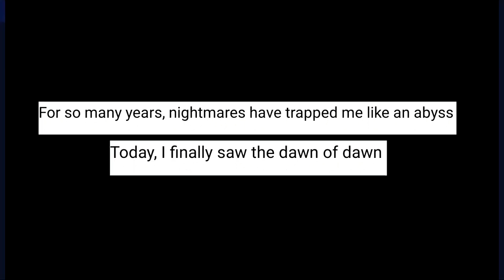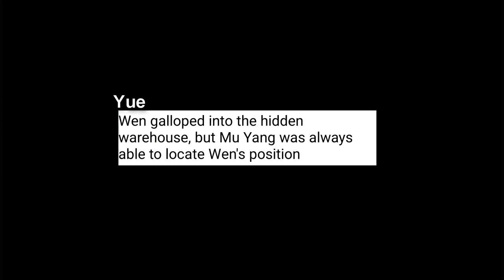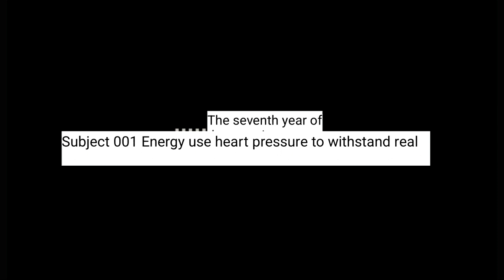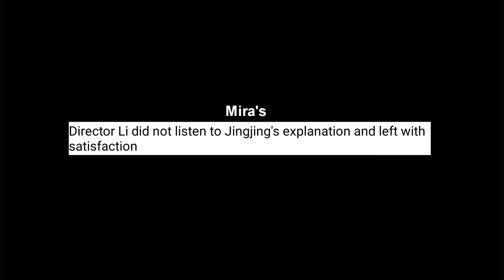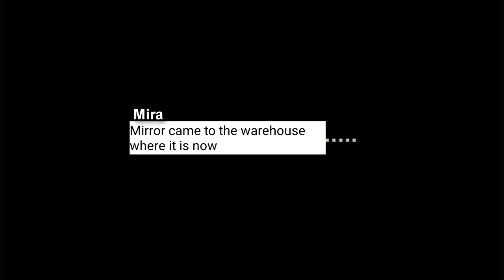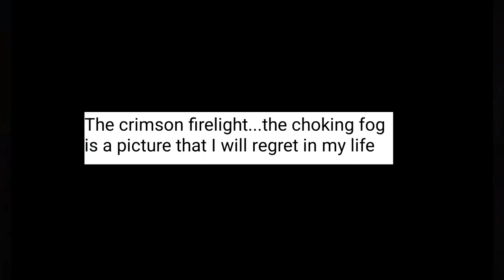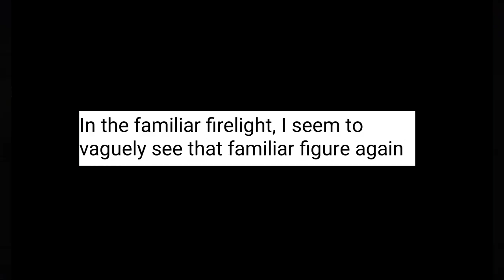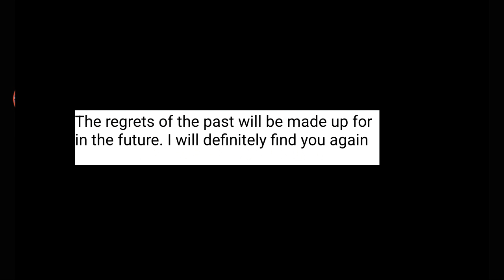Chapter 4? Mira Explores Yue's Backstory 【QQ Speed Mobile】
Mira has won the Star Duel. Yue flees Polaris and not even Mu Yang was able to pinpoint her position. But she left an emotional fragment which can be used to find clues of her whereabouts back at the Polaris Magic Domain.

This new map reveal is more like Chapter 4 and the ending of the Polaris Undercurrent story.

(Shoutouts) Thank you for joining my membership:
🏆MASTER TIER🏆:  TUFFY RUSHY, DZACK GAMING
💎DIAMOND TIER💎: Anya96, Azli MW, Muhammad Zamzami
🌟GOLD TIER🌟: camelia daiamond
Bronze Tier: Será_Um10〆